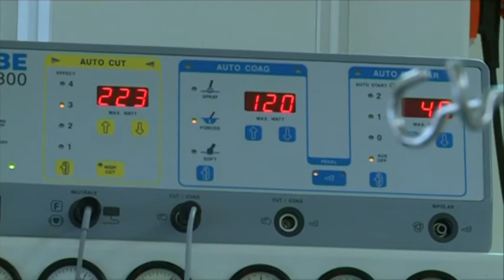Háromszorosára nőtt az egynapos beavatkozások száma